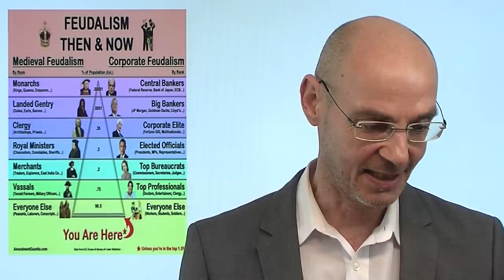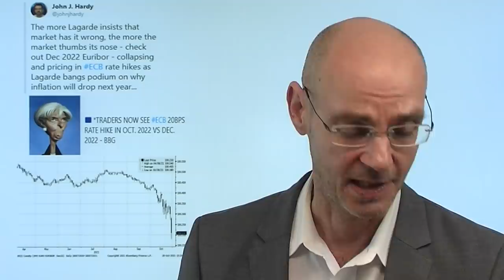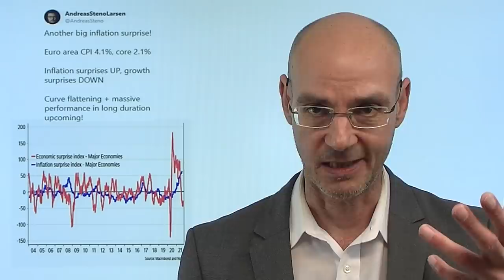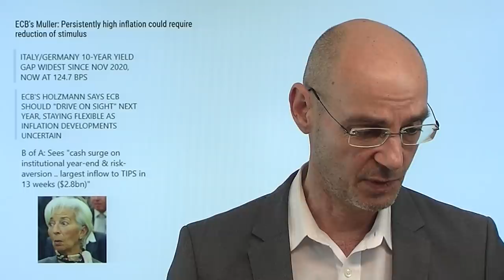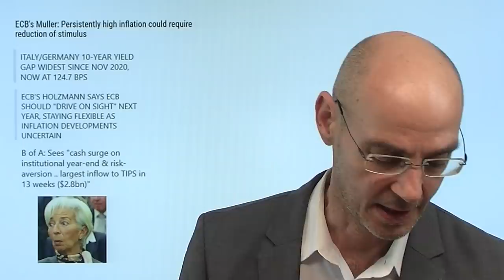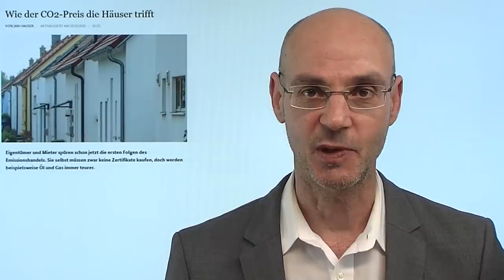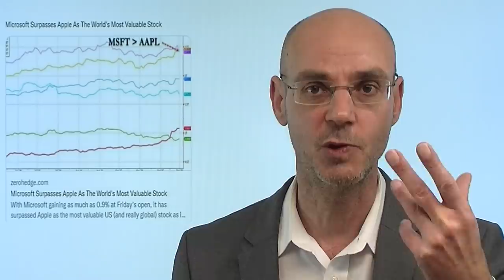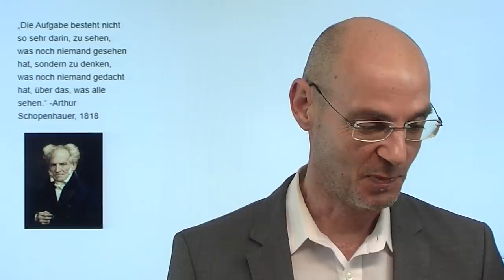Fed, EZB: In eurer Haut möchte ich nicht stecken! Marktgeflüster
Hinweis aus Video: "S&P 500: Gründe, die für einen guten Jahresausklang sprechen"

Die Fed und die EZB sind in einer extrem schwierigen Lage: jahrelang mussten sie die Deflation bekämpfen und gewannen Macht dadurch, dass sie die Finanzmärkte von sich abhängig machten. Nun aber kommt mit einem Ketchup-Effekt die Inflation, und weder Fed noch EZB haben Einfluß auf die inflationstreibenden Faktoren. Also müssen sie hoffen, dass die Inflation nicht weiter steigt - passiert das jedoch nicht, wird ihnen nicht viel übrig bleiben, als die Zinsen anzuheben. Genau darauf wetten bereits die (Anleihe-)Märkte und signalisieren damit bereits den Kontrolverlust der Notenbanken. Wenn die fed und die EZB die Zinsen anheben, würden sie die Wirtschaft "abwürgen" - ebenso wie die Aktienmärkte..